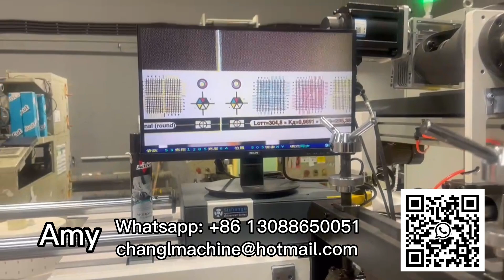Horizontal Servo Motor Drive Label Print Flexo Printing Machine with Auto Color Registration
Horizontal High Speed Servo Motor Drive Label Print Flexo Printing Machine with Auto Color Registration
- with printing speed 120m/min
- with IR, UV dryer option

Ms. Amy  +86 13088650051